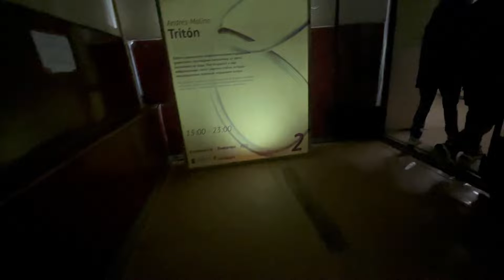Tritot | МЕЖДУНАРОДНЫЙ ФЕСТИВАЛЬ МЕДИАИСКУССТВА "НУР"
Hello, everyone.
In Kazan there was an international festival of media. I want to show you what it was.